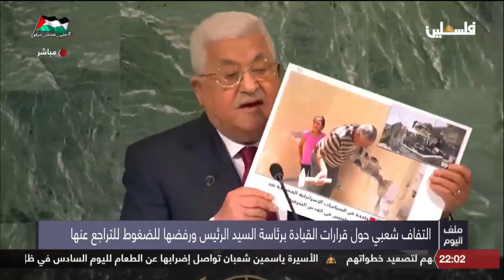ملف اليوم | التفاف شعبي حول قرارات القيادة برئاسة السيد الرئيس ورفضها للضغوط للتراجع عنها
ملف اليوم وأبرز محاوره :
- التفاف شعبي حول قرارات القيادة برئاسة السيد الرئيس ورفضها للضغوط للتراجع عنها
- القيادة تؤكد أنها في حالة انعقاد دائم لمواجهة العدوان الإسرائيلي ضد شعبنا
- بمشاركة السيد الرئيس .. مؤتمر لدعم القدس في جامعة الدول العربية الأحد المقبل
لمتابعتنا على وسائل التواصل الاجتماعي